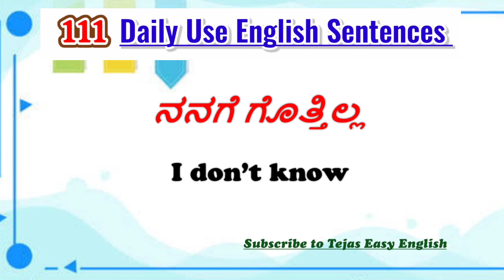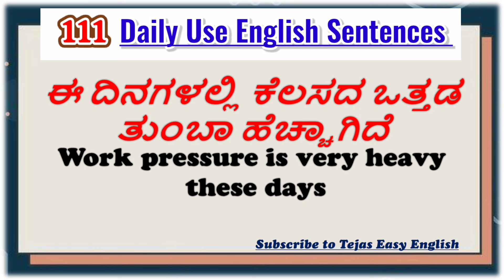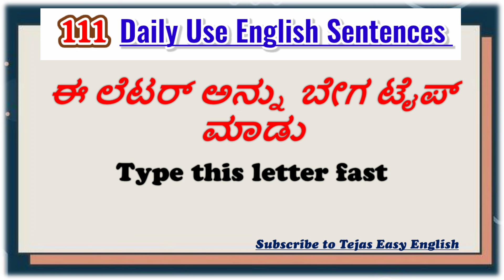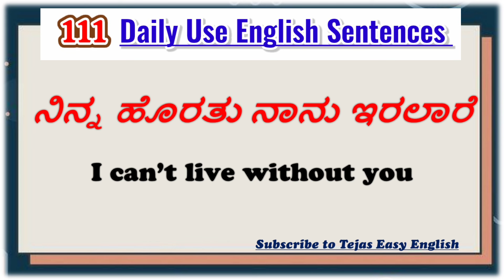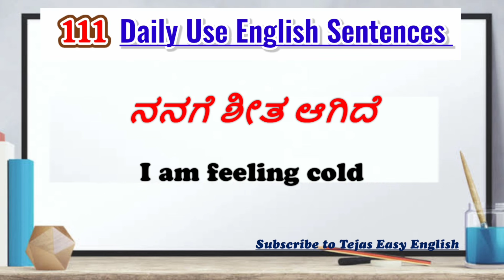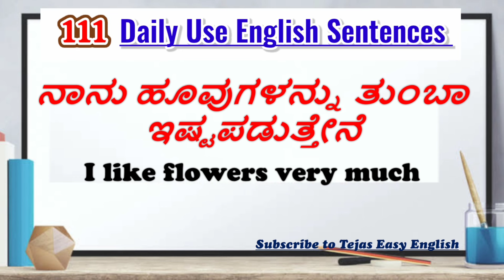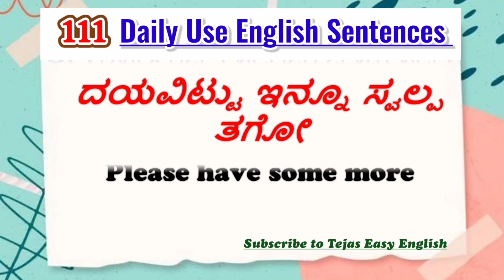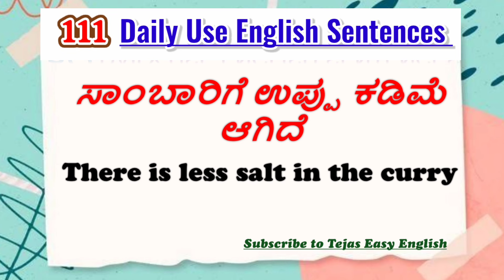Spoken English Sentences|Spoken English through Kannada|spoken skills